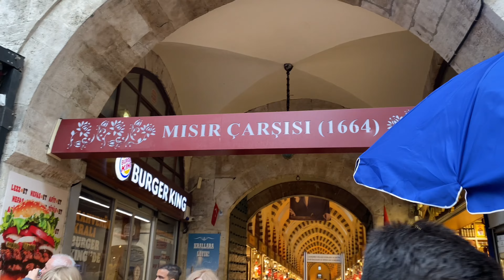Turkey Istanbul Eminonu Streets, Spice Bazaar, Street Vendors Walking Tour | 4K 60 FPS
WATCHING OUR VIDEOS, YOU WILL FEEL LIKE YOU ARE TRAVELING TO FAMOUS PLACES IN THE WORLD.
OUR VIDEOS HAVE SUBTITLES IN MANY LANGUAGES

In the video, the streets, Spice Bazaar, street vendors, and beautiful buildings of Eminönü district in Istanbul, Turkey were shot.

The beauty of the look of street delicacies will fascinate you a lot.

You will be amazed by the beauty of the buildings and historical areas you will see while walking around the streets.